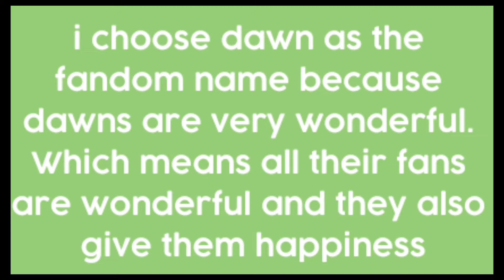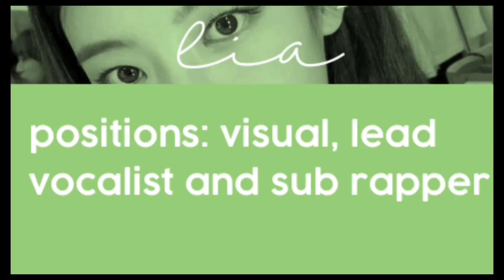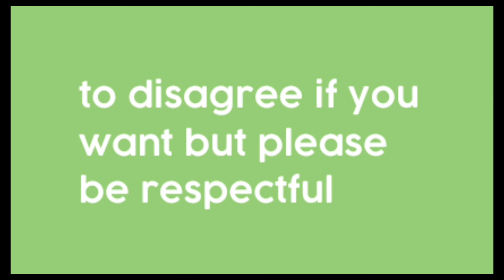making a kpop group with some of my ultimate biases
» q&a:
what's your name?
- my name is arim
your age?
- i'd rather answer this as an age range, so my age range is 13-17
pronouns?
- she/her/them/their
editing apps you use?
- i use capcut, vllo and ibispaint x

» sc: 3.72k

- Philippians 4:4